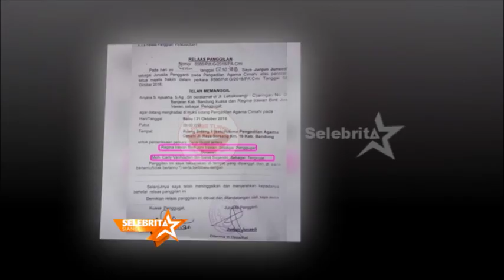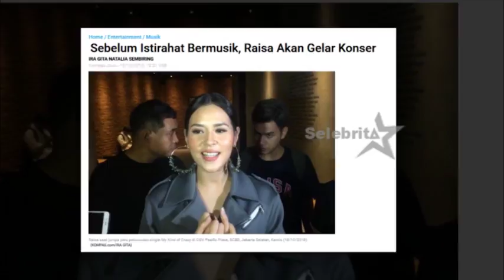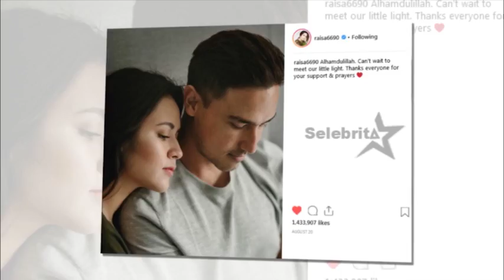RAGAM BERITA 291018 INDRO - CHARLIE VAN HOUTEN - SAIPUL JAMIL - RAISA | Selebrita SIang